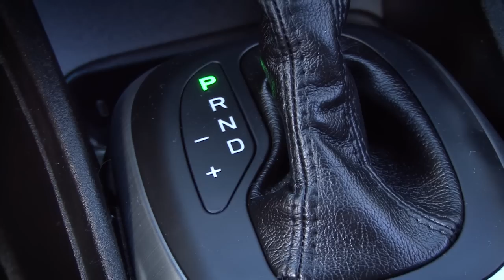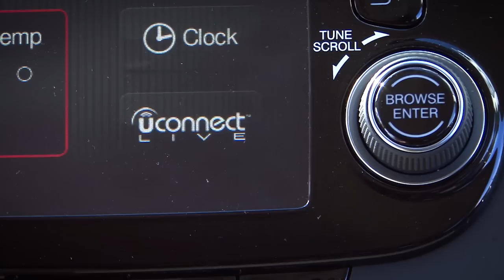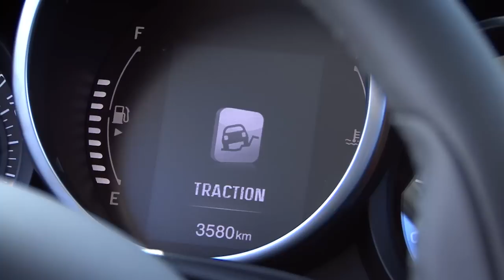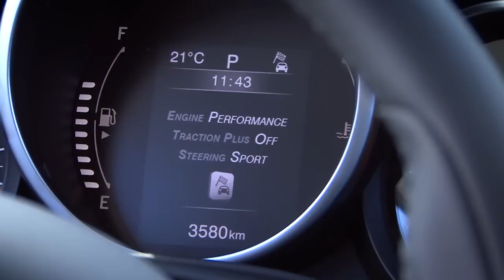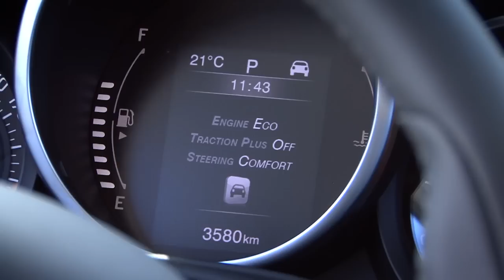Motorsi Proovisõit - Fiat 500X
Fiat teeb 500-ga MINIt ehk 500 tooteperekond kasvab aina suuremaks. Värskeim pereliige rivis on Jeep Renegade'i sõsarmudel 500X.